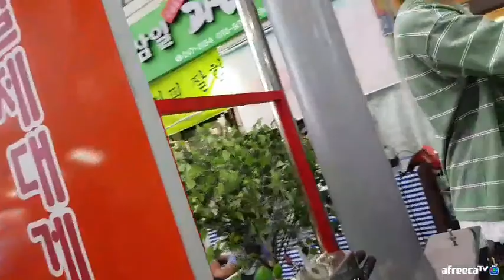BJ수정 - 대게빵? 과메기빵? l Mukbang eating show